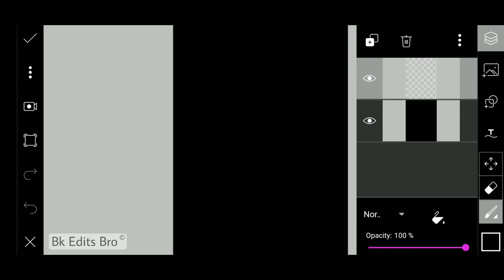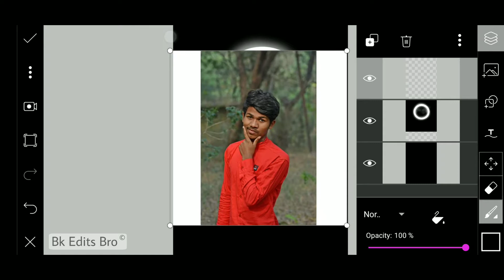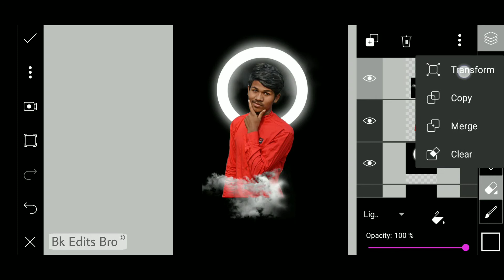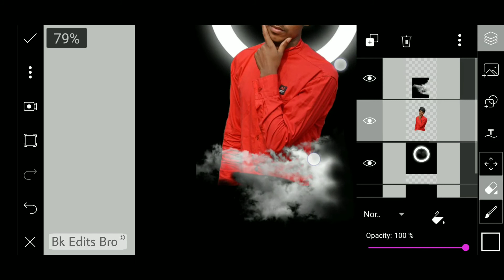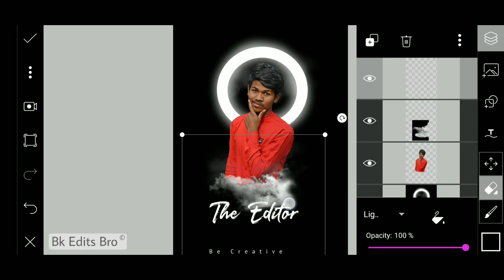Ring Light Photo Editing Tricks | Riyaz.14 Photo Editing Secret // Bk Edits Bro